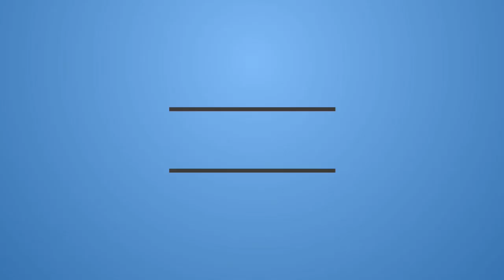Jojo Rabbit Trailer #1 (2019) | Reaction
Check out the official Jojo Rabbit Trailer starring Scarlett Johansson!

Synopsis: A young boy in Hitler's army finds out his mother is hiding a Jewish girl in their home.